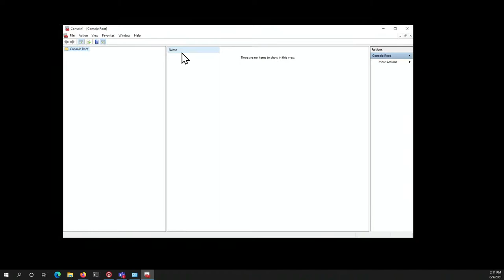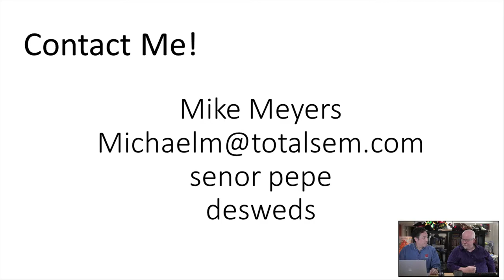Mike Meyers LIVE Q & A Wed June 9 2021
Join Mike Meyers LIVE as he answers your tech questions.   Big discounts on Total Seminars training products.

We have IT training products including books, video training, practice tests, and discount vouchers for CompTIA certifications (A+, Network+, Security+, IT Fundamentals+, CySA+, PenTest+, Cloud+, Linux+).  We also have video training and practice tests for AWS Certified Solutions Architect Associate along with practice tests for CISSP, CSSLP, SSCP, GIAC Security Essentials, Certified Ethical Hacker, CAPM, PMP, CISM, and SPHR.